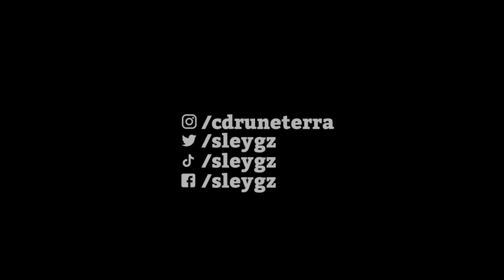¡Ahora NECESITO a NUNU en LOR! 😱 | SONG OF NUNU